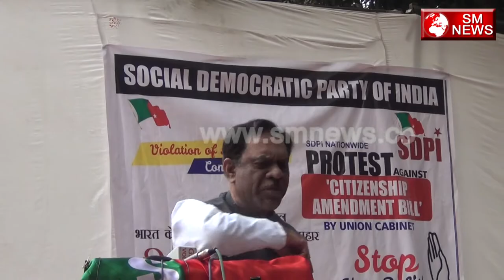NRC लागु करने की असल वजह जानकर आप भी चौंक जायेंगे || Assam Govt NRC